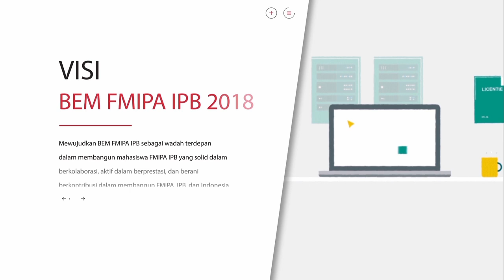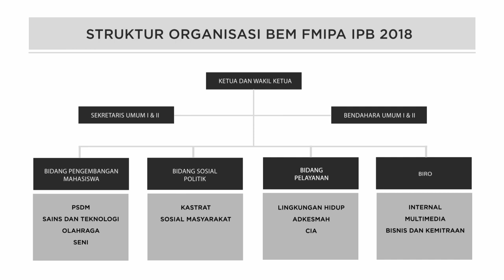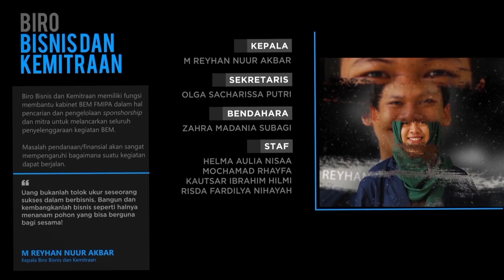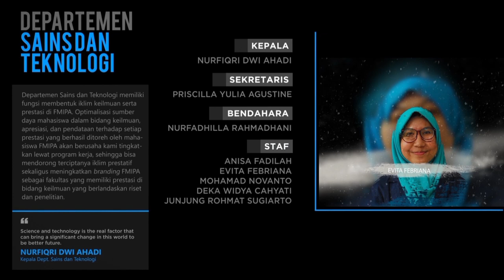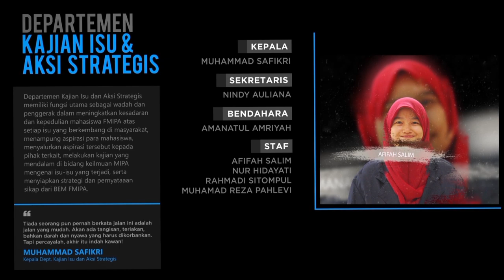VIDEO PROFIL BEM FMIPA IPB 2018 | KABINET BERI ARTI | VERSI 5 MENIT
Video pengenalan tentang BEM FMIPA IPB 2018 KABINET BERI ARTI